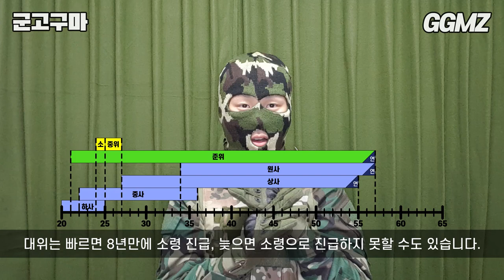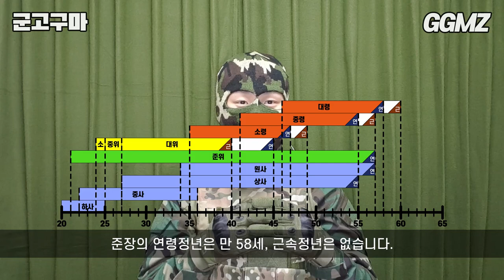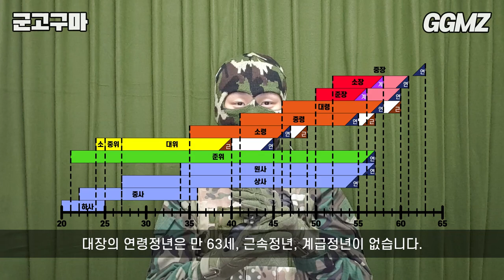[군고구마⚔️EP07] 군인 계급별 나이를 알아보자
고구마즈는 군사기밀보호법 등 관계법령을 준수합니다.
군인사법 제8조, 제15조, 제26조 참조